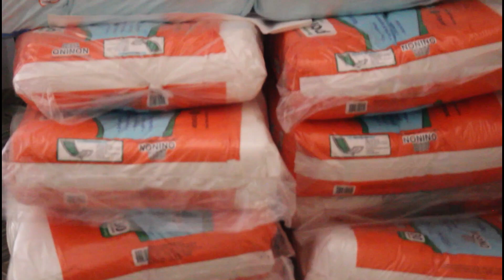Gran Cena y Baile en Monte Maíz: Recaudación y Solidaridad en el Centro de Jubilados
En este video, visitamos el Centro de Jubilados y Pensionados de Monte Maíz para conversar con Hilda y Nely sobre la exitosa gran cena y baile. Descubre cómo se organizó el evento, la participación del público, y las numerosas donaciones que hicieron posible una noche memorable. Además, se detallan los planes futuros para la institución y cómo se invertirán los fondos recaudados.